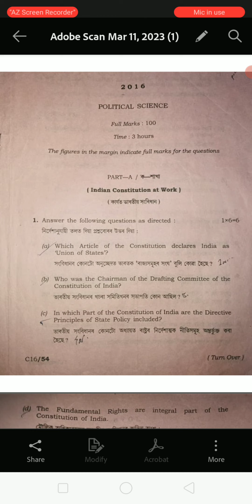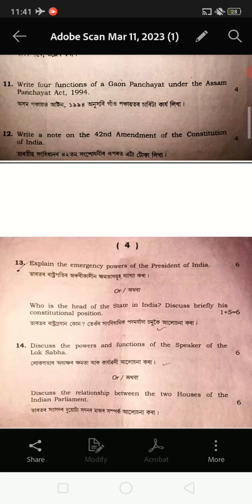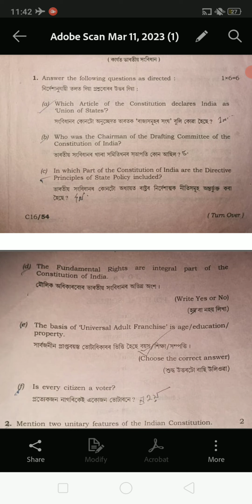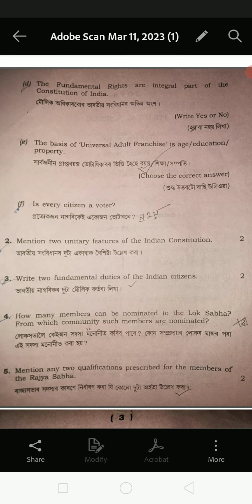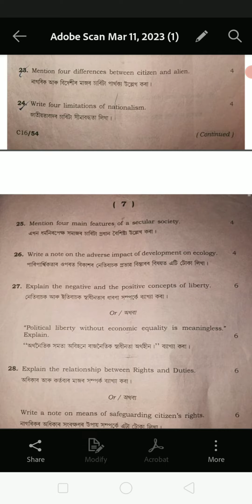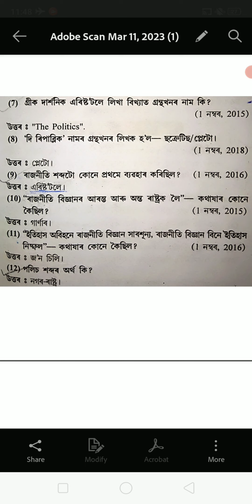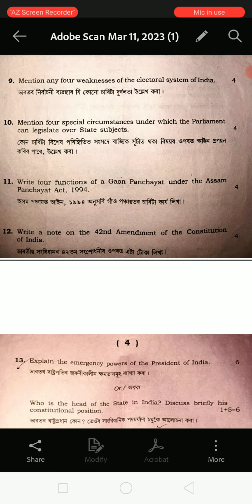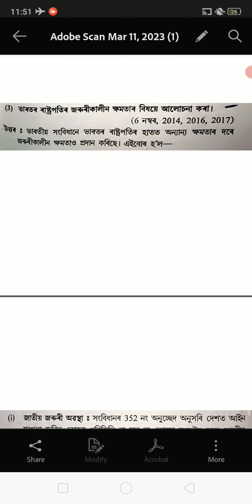Political Science For Class 11, Assamese Medium. Political Science For HS 1st Year Class 11.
Subject: Political Science For Class 11, পৰীক্ষাত আহিবলগীয়া গোটেই কিতাপৰ Common Important প্ৰশ্নৰ উত্তৰৰ সমাধান আছে

Subject: Education For HS 1st Year,Class 11, গোটেই কিতাপৰ প্ৰশ্নৰ উত্তৰ আছে

Subject: English For HS 1st Year, Class 11. গোটেই কিতাপৰ Common Important প্ৰশ্নৰ উত্তৰ আছে ।

Subject: Economics  For HS 1st Year,Class 11. পৰীক্ষাত আহিবলগীয়া গোটেই কিতাপৰ Common Question Answers.